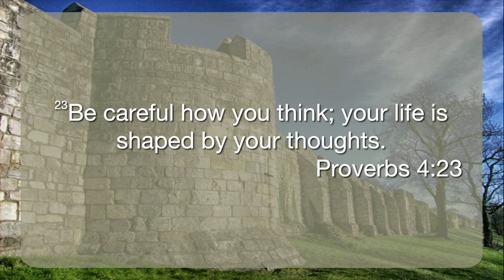Demolishing Demonic Strongholds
Your thoughts can be the determining factor for God’s promises coming to pass in your life. We MUST learn to demolish demonic strongholds that are built up against us and it all begins in your mind.